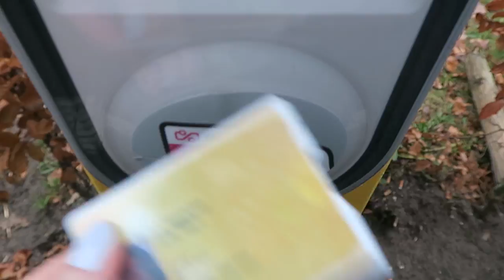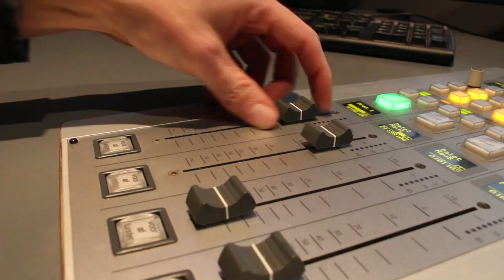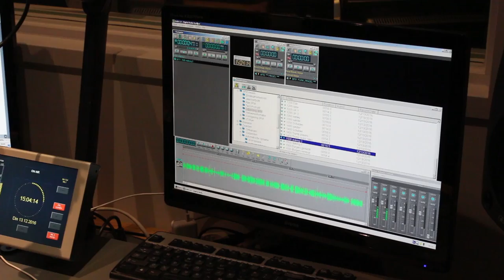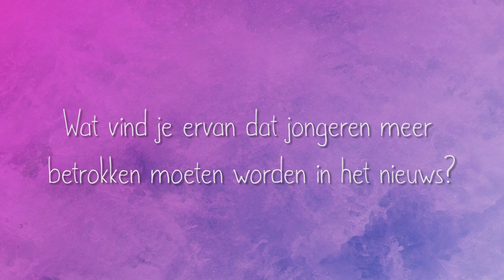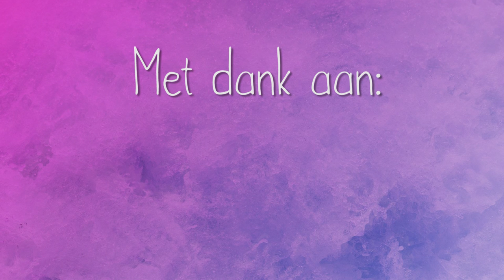NOS OP YOUTUBE | MASHUP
Deze keer heb ik een video voor jullie dat eigenlijk voor school is gemaakt, hopelijk vinden jullie het wat!

Behoefte om mij te STALKEN?

Hoi ik ben Lois, 18 jaar en zoals je al kunt zien deel ik dingen uit mijn leven op YOUTUBEEE meestal comedy gerelateerd en hopelijk bevalt dit jou!